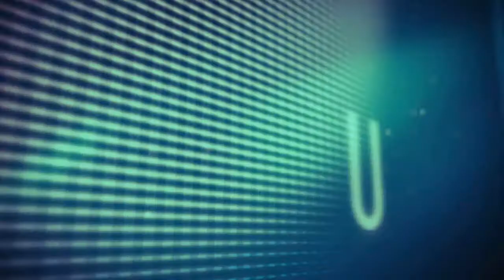Cyberthreat Landscape 2010-2011: Outcomes, Trends and Forecasts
Last year exhibited an unusual mix of consistency amongst general trends and completely unexpected milestone events. Against the background hum of leftover Kido infections, targeted attacks on corporations and industrial enterprises reached an unexpected place in the limelight with Aurora and Stuxnet. This year will present a new class of organizers with a new aim - steal everything. Their methods will include an even "greedier" class of malware - spyware 2.0. The increased volume of data, especially from businesses, residing in the cloud will attract more of the attackers' attention. Much as SQL injection has been automated and heavily used to attack server data, new techniques for externally evaluating cloud services and breaking their security models will be developed and automated. DDoS, banking fraud and theft and spam will continue to be steady income generators. It will be a busy year.